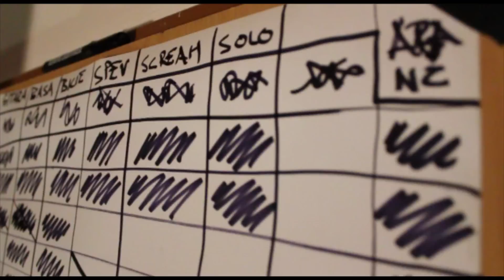Skúšobňa update + pozvánka na koncert